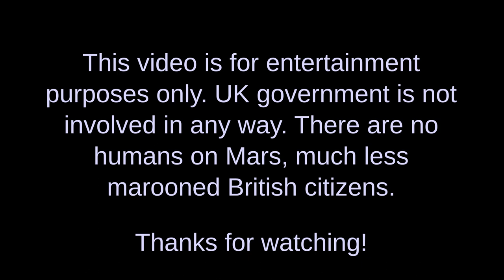Library of New Albion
New Albion's library is a comprehensive digital library. Ask a librarian what's on telly tonight!